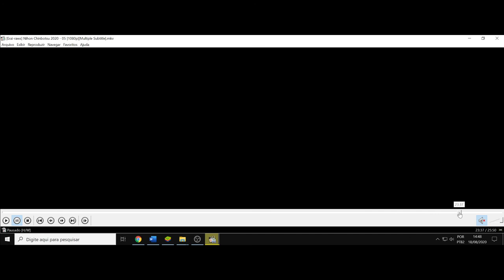(FD) Nihon Chinbotsu 2020. (Japan Sinks). Ep.5. A fecha da abstinência